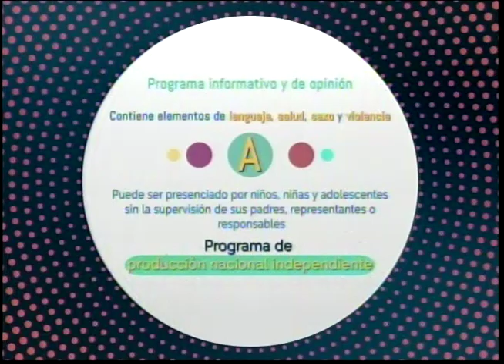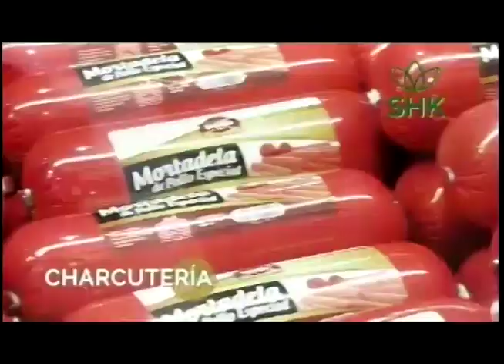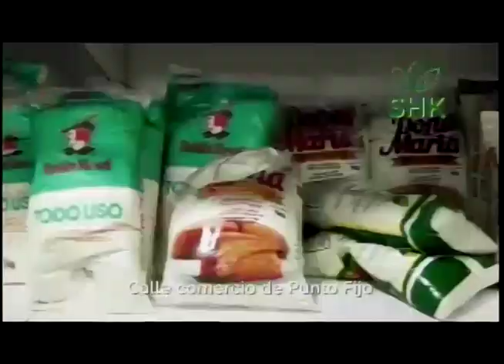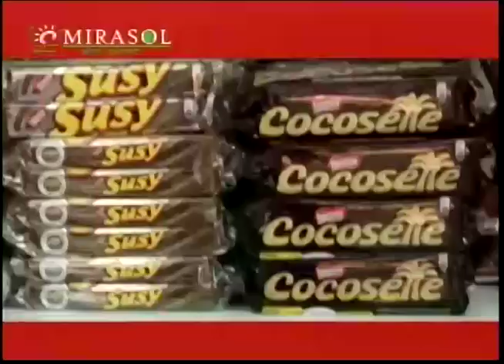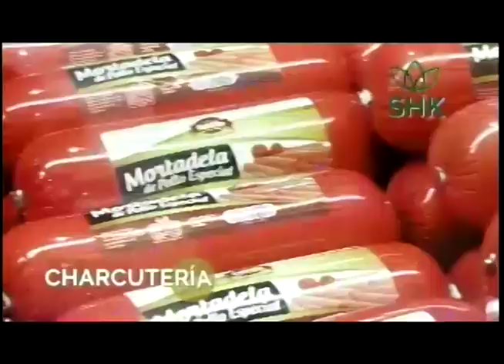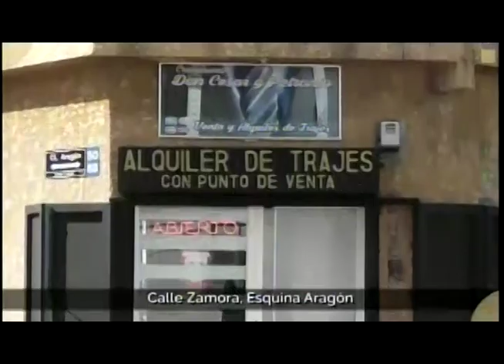APLOMO LIMPIO 03 02 2021